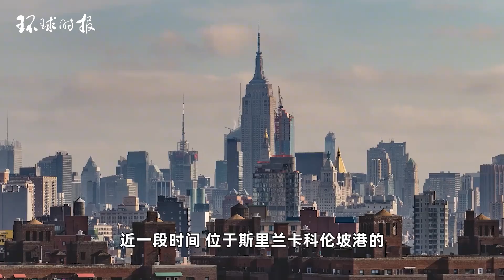对抗中国影响力，“美国资助、印度开发”新模式在斯里兰卡出现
近一段时间，位于斯里兰卡科伦坡港的西集装箱码头项目成为各方关注热点。11月初，隶属于美国联邦政府的美国国际开发金融公司（DFC）宣布，将为这项印度企业（持股51%）和两家当地企业联合开发的集装箱码头提供5.53亿美元融资。Recently, the West Container Terminal project located in Colombo Port, Sri Lanka has become a hot topic of concern for all parties. In early November, the International Development Finance Corporation (DFC), a subsidiary of the US federal government, announced that it would provide $553 million in financing for the container terminal jointly developed by an Indian company (holding 51% of the shares) and two local companies.